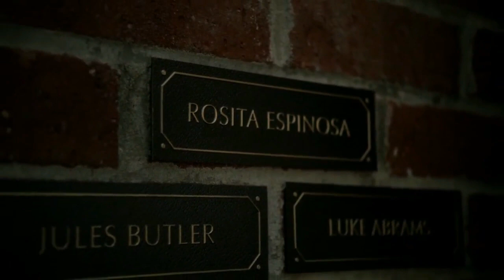The Walking Dead Season 11 Episode 24 Explained in Hindi